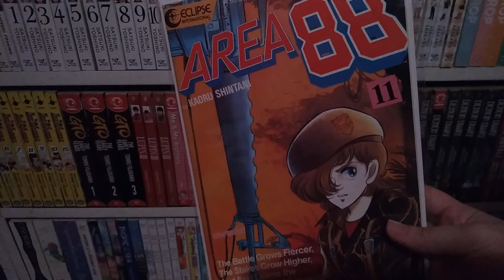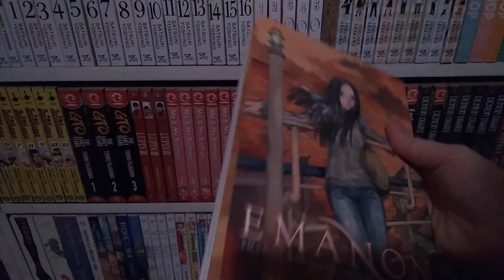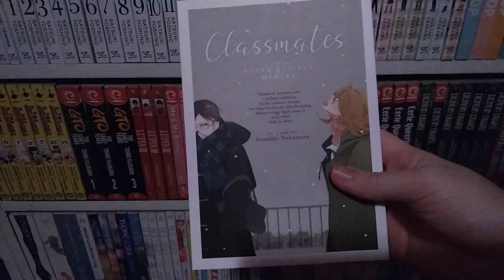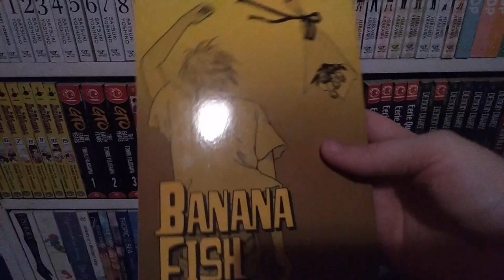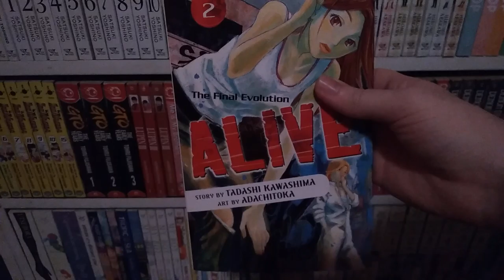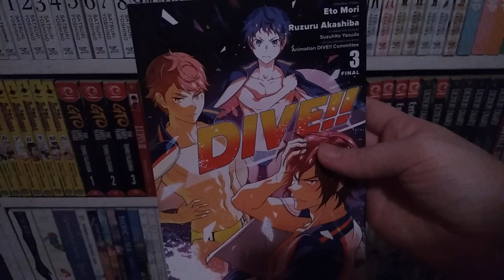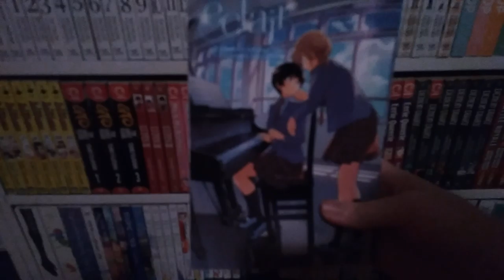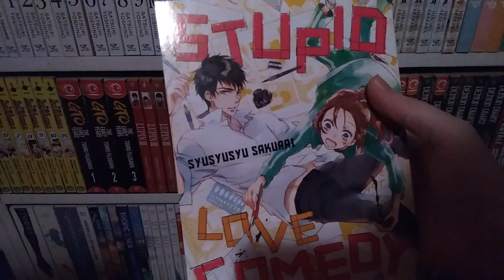August 2019 Manga Haul